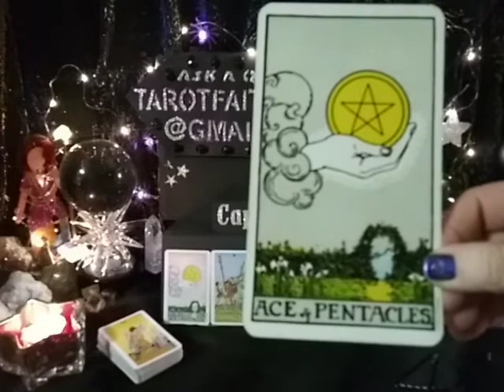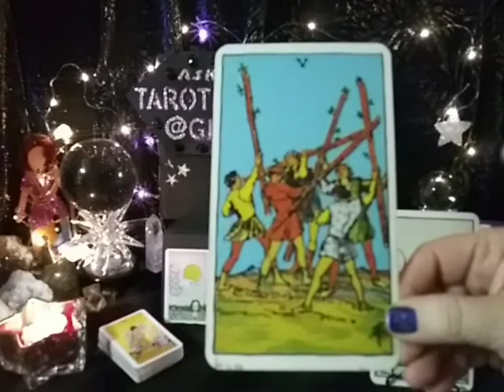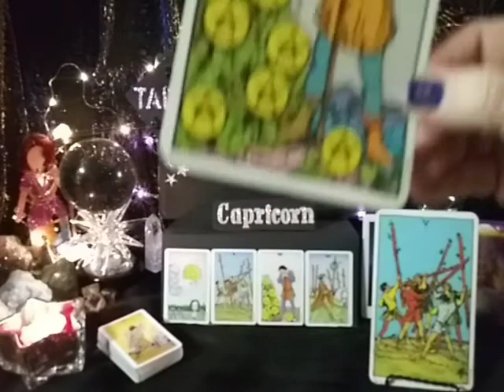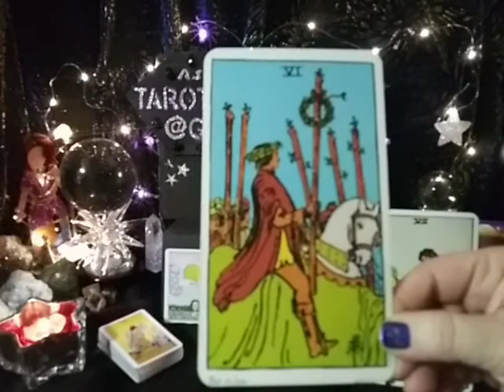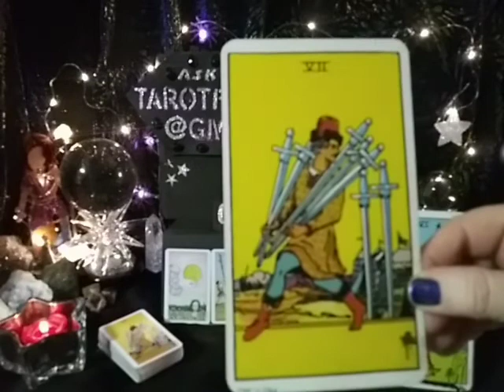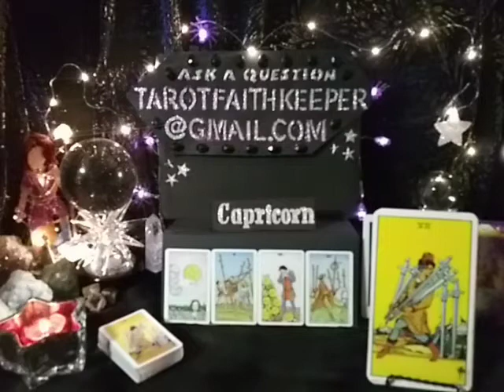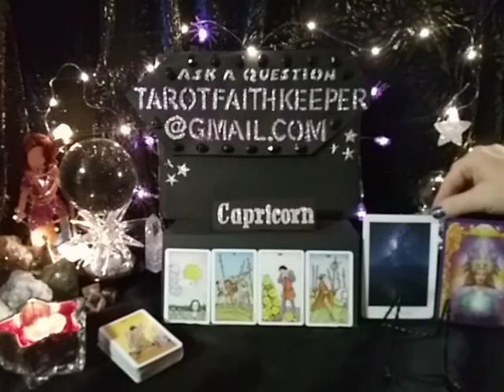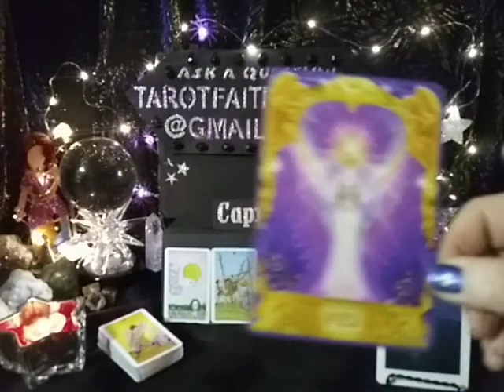Ace of Pentacles 5 of Wands 7 of Pentacles, 6 of Wands 7 of Swords Psychic Tarot Combination Reading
Capricorn Weekly Psychic Tarot Reading
Lynda is performing a psychictarot card predictive reading that align to the astrological cylindrical patterns happening in our lives. This is a general reading. Please take with you what resonates with you, if it doesn't resonate, please leave it for another. You may resonate more with your rising(ascendant) moon or Venus sign.

 Rider-Waite deck. There is learning videos under the playlist for this channel.

Also using a card from The deck Sacred Destiny Oracle by Denise Linn

 Thank you for the generous donations and support👍 I always reinvest into the channel to bring in healing

General readings cover a wider range of people and circumstances. These video readings are condensed. The energies can also meld into earlier and later weeks. Time is fluid, every sign falls differently in Our charts. Our souls Do resonate, vibrate to the truth. So listen with your heart. Predictions can often comes as a surprise. Check out my community page for explanation on How Time is Fluid.

Check out your moon and rising signs if your Sun sign is only partially resonating. These readings are reflections of energy and influences.

Earth

Air

Fire

Water

 I am only the messenger. My readings have been following along the with star charts. It is impossible to Make this up.

I am an Aquarius Sun, Taurus Rising and Sagittarius moon, intuitive, clairsentient empath. I am an artist, author, numerologist, dream interpreter, healer and spiritualist.  I am here to guide the seeker to the answers, of the questions they may have.  This has been my souls path since 1986. I am here to help others with soul soothing healing vibrations..

Tarot is my life, I have been divinely guided on my journey. I hope you will enjoy coming along with me on this wonderful adventure that has been put in my path. I live in remote Minnesota, Pathfinder Village, in a 37 foot RV, yes, it's cool and getting very cold.  Penelope my Little Chiweenie dog benefits from your support as well.  Pathfinder is a GATED community. I LOVE postcards from my viewers!! Lynda Faith Keeper  49200 State Hwy 48 UNIT 71 Hinckley, MN 55037

Bless you

Free give a way coming up.

Join me on Facebook :Your invited to find out more:

Faith is intuitive empath dream interpreter healer and numerologist

Lynda